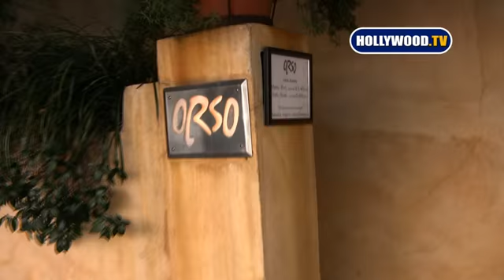Dennis Haysbert Cares For Our Safety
Dennis Haysbert Cares For Our Safety at Orso
1-09-09